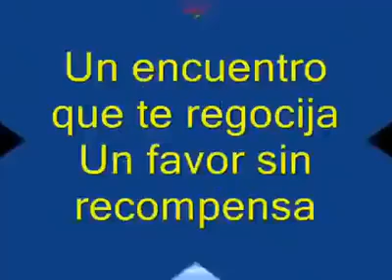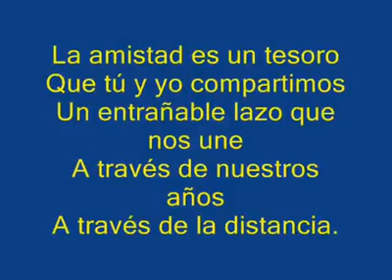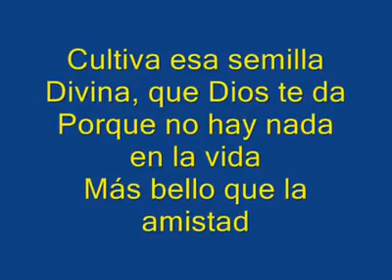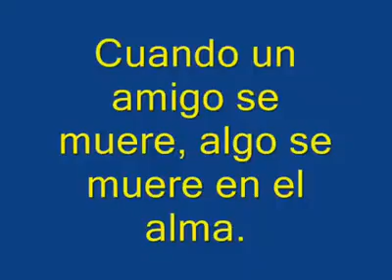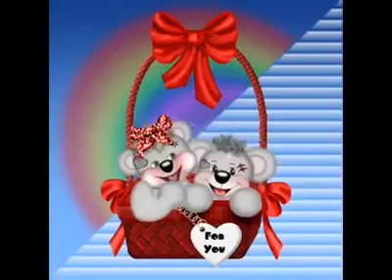Beautiful song about friends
Friendship good companions